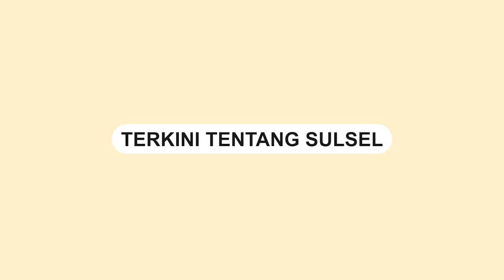Spesialis Pencuri Knalpot Mobil Tertangkap Basah di Makassar, Beraksi Pakai Mobil Mewah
Seorang pria bernama Nugraha Perwira tertangkap basah saat hendak mencuri knalpot mobil.

Kejadian ini terjadi di jalan A.P Pettarani, Kota Makassar.

Ia mengaku knalpot dijual di daerah lain

Ia juga mengatakan menjual  knalpot tersebut seharga Rp1,5 juta.

Saat melancarkan aksinya, pelaku ini menggunakan kendaraan mobil mewah.

Ia juga mengaku khilaf melakukan aksinya tersebut.

Video ini dibagikan di akun Facebook Kelana Jiwa, Kamis (5/10).
Video terkini dan terbaru..